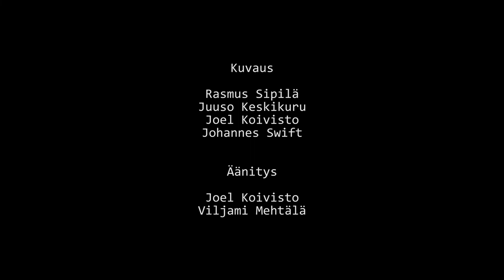Neljä seinää - Elokuvaklubi Kipinä 2022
Elokuva on valmistettu Valveen elokuvakoulun 13-15-vuotiaiden nuorten elokuvaklubi Kipinässä. Elokuva on palkittu valtakunnallisessa Oskari-kilpailussa Oulun kansainvälisellä lasten- ja nuortenelokuvien festivaalilla marraskuussa 2022.